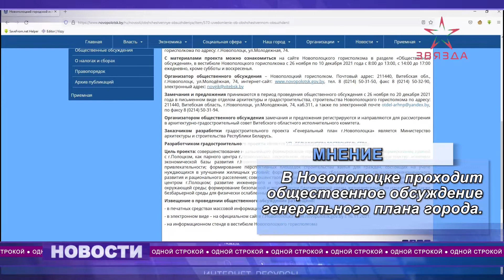"Одной строкой" от 24.11.2021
В Новополоцке с 26 ноября стартует общественное обсуждение генерального плана города. Где познакомиться с проектом и куда отправлять предложения, рассказываем в нашем дайджесте.
В выпуске также:
1. Новое пополнение в Полоцком погранотряде.
2. Мониторинг охраны труда в области.
3. Кубок Евфросинии Полоцкой в нашем регионе.